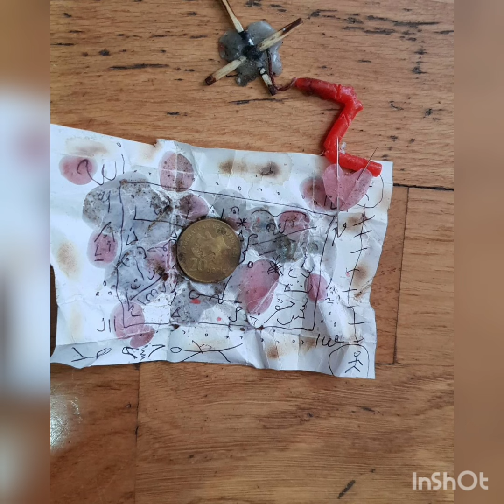Sevda Yahyayeva Evinən cadu taptı!